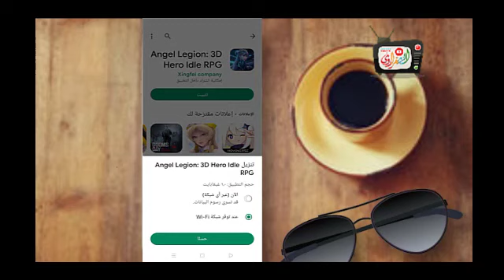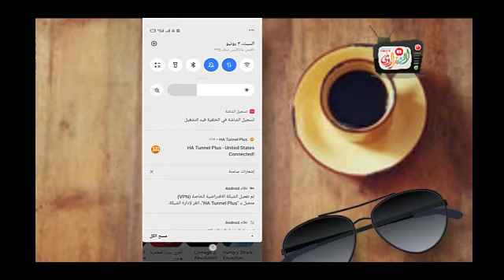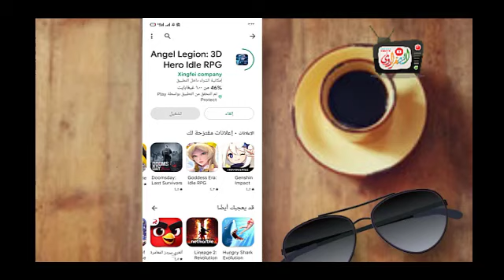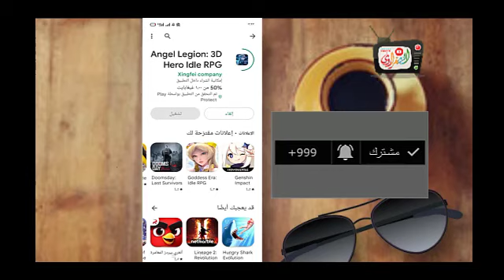انترنت مجاااني سرعة البرق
لاتنس الاشتراك لمتابعة كل جديد
 راااابط قناتى الثااااااااني للفلوجات

لاتنسى الانضمام فى جروبنا رقم
1فى مصر فى التكنلوجيا  والنت والمجانى الخ..👈

وده رابط الببدج الخاص بينا خش سجل اعجابك لمتابعة كل جديد 👇👈👈
رابط الصفحة الرسمية الخاص بيا